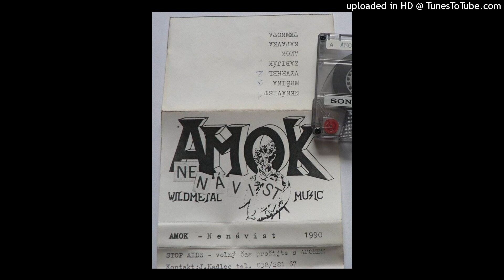Amok - 03 - Vyvrhel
Metal band from Czechia
Nenávist - Wildmetal Music (1989)